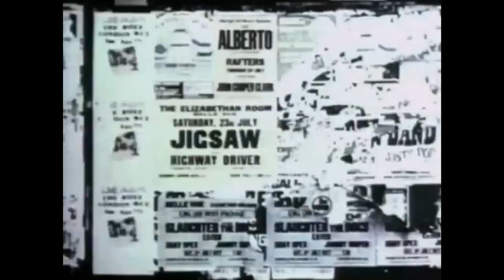The Pirates I can Tell Johnny Kidd Anarchy In Manchester So It Goes Episode 4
"Anarchy In Manchester - So It Goes, Granada TV (1977) Rebroadcast On SKY ARTS (2014)
Featuring Mick Green, Johnny Spence and Frank Farley